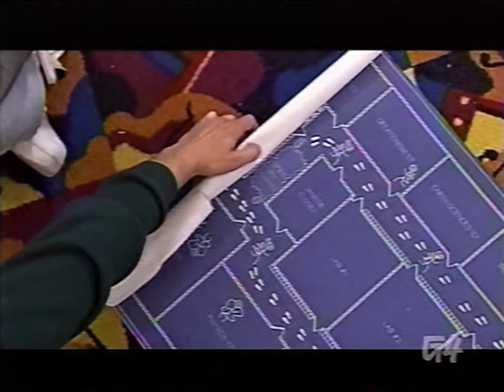X-Play - Episode 380 - 80’s Breakfast Club Tribute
oad 3/15/06